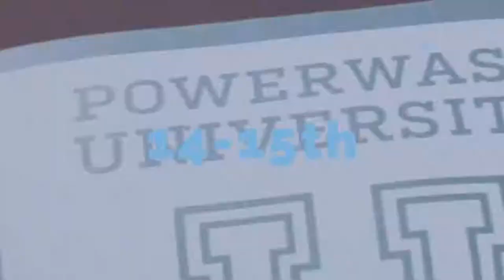Audio Technica BPHS1 Headset + Zoom H6 // Plugged Directly Into Black Magic 6K Pocket Pro //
Mobile Podcast Studio Zoom H6🎙Audio Technica BPHS1 // In My Truck

Audio Technica BPHS-1 Headset

Instgram @keithkalfas